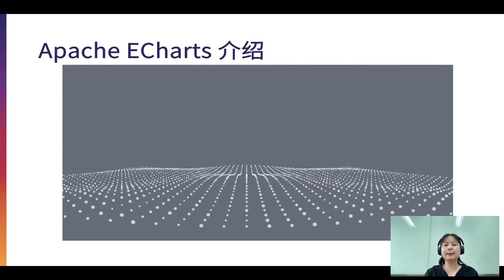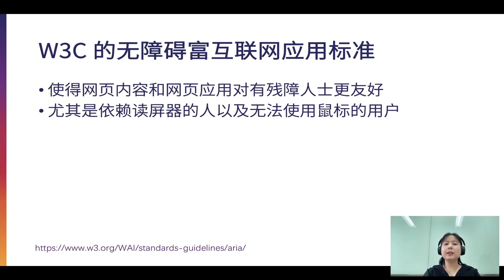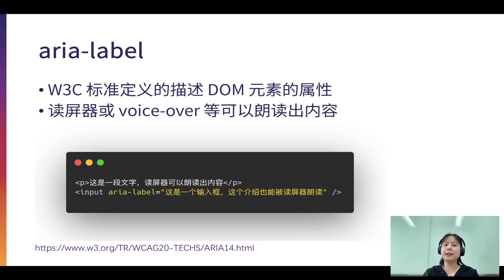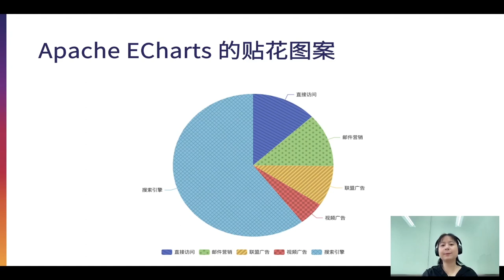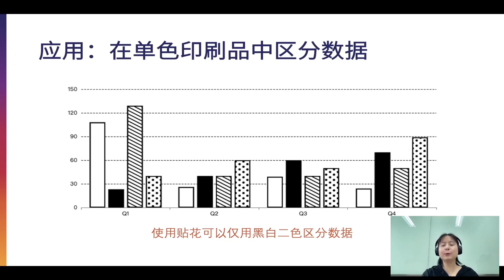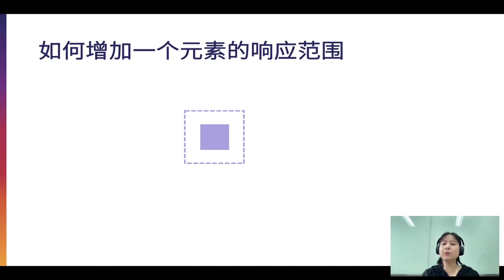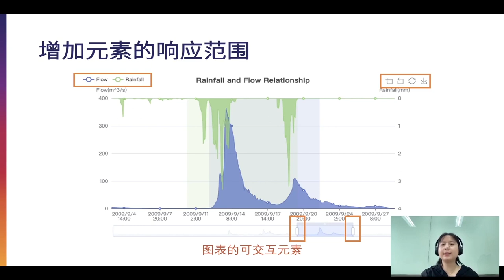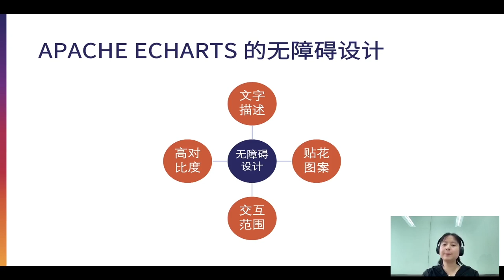Accessibility Design For Apache Echarts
Ovilia: PMC Chair and core contributor of Apache ECharts. She is passionate about visualization projects and wants to use data visualization to help more people understand the story behind data.

Data visualization is not just for “looking at”, it is also important for more people to understand the information conveyed by the chart. In this post, I’ll describe some of Apache ECharts' efforts in accessibility design over the years, including auto-generated chart descriptions, decals to differentiate data, and detailed design to add response range to touch devices.